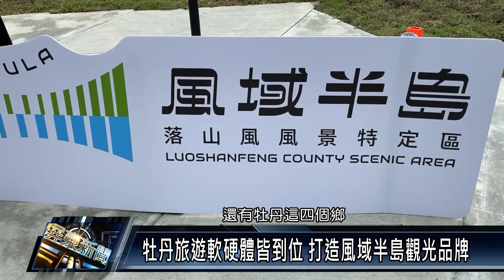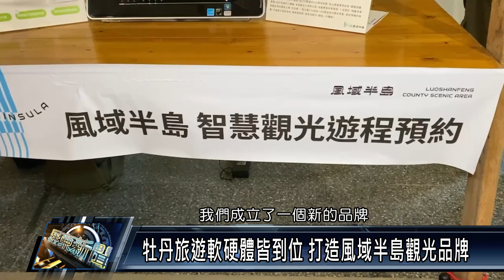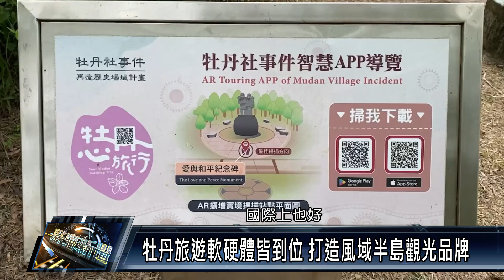牡丹旅遊軟硬體皆到位 打造風域半島觀光品牌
屏東縣政府上午在牡丹鄉舉辦「風域半島觀光品牌發布記者會暨牡丹遊客中心及旭海旅遊資訊站啟用儀式」由周春米縣長帶領貴賓一同啟用相關建設與系列活動，宣告落山風風景特定區的旅遊服務軟體及硬體，皆已正式到位。